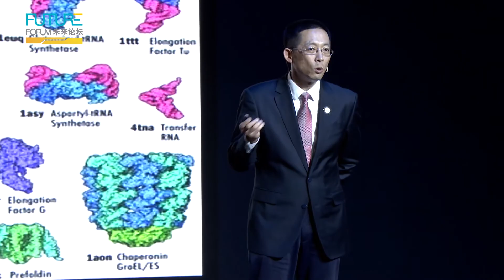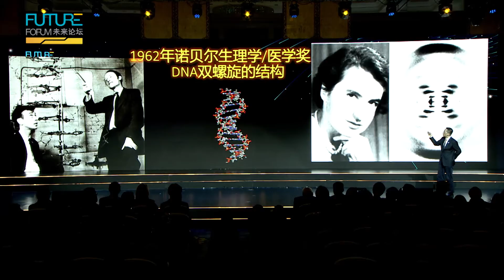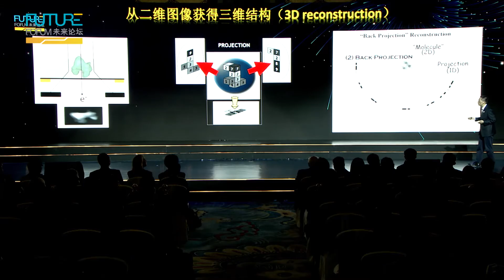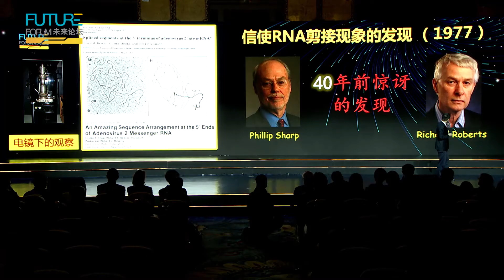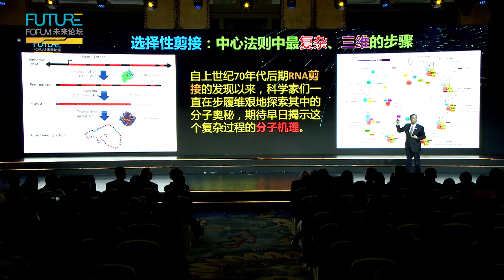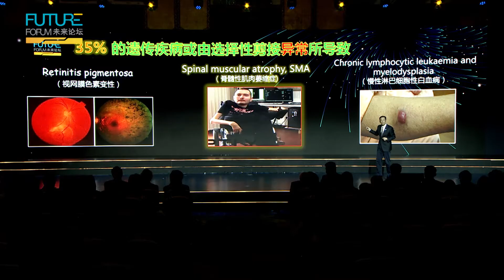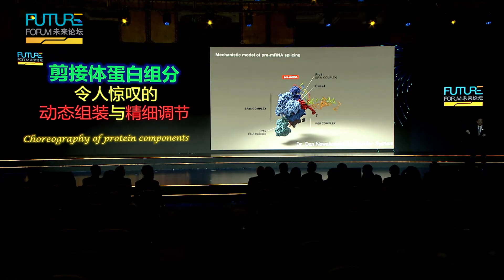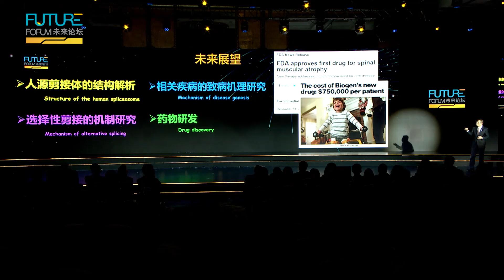2017 Future Science Prize Lecture in Life Science【2017生命科学奖获奖者学术报告会】施一公